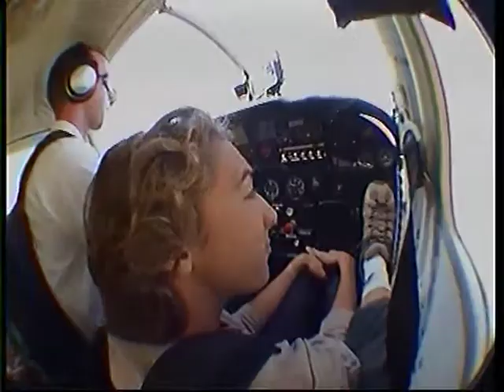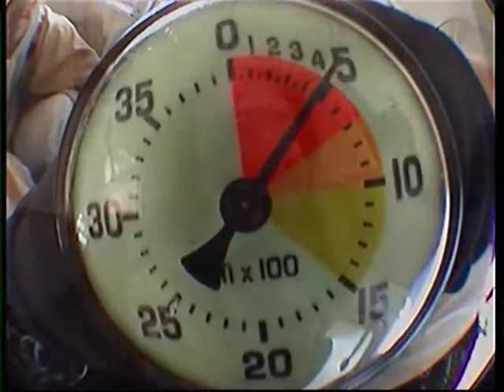Saut en parachute